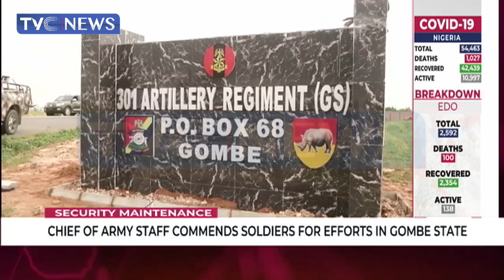Chief Of Army Staff Commends Soldiers For Efforts In Gombe State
The Chief Of Army Staff, Tukur Buratai, has commended the soldiers for keeping peace the peace in Gombe state.